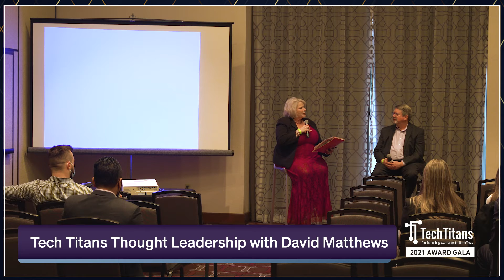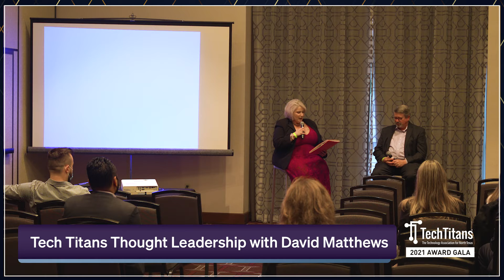Awards: Tech Titans Thought Leadership Session with Hall of Fame David Matthews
Hear a thoughtful interview with the 2021 Hall of Fame inductee David Matthews from RevTech. Conducted by Kathy Curry, chair of the gala, from State Farm.